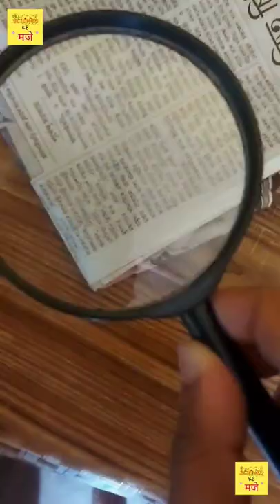Fire with Sunlight | Ray optics | convex lens| Science ke Maje